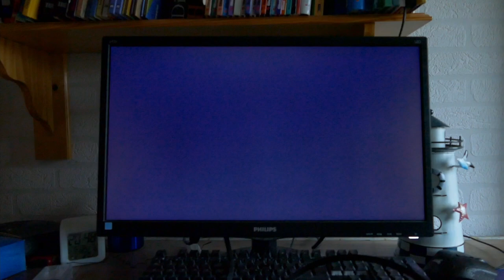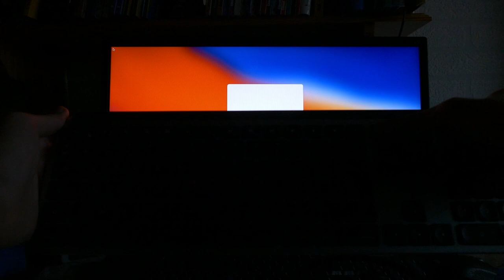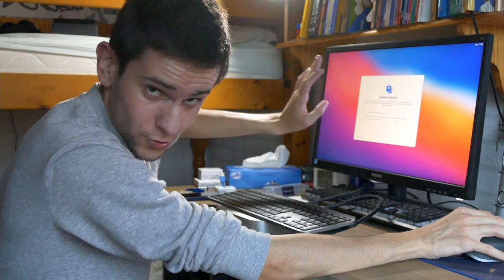Mac Mini M1 : déballage et premier démarrage